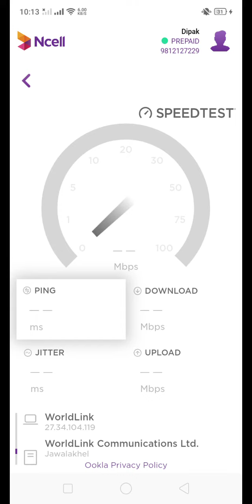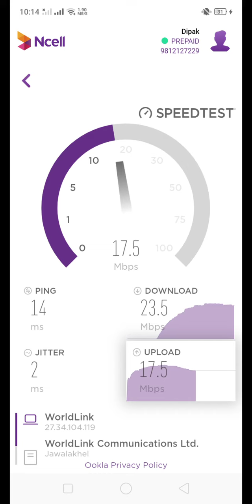world link communications.Ltd speed test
wifi speed test in Nepal